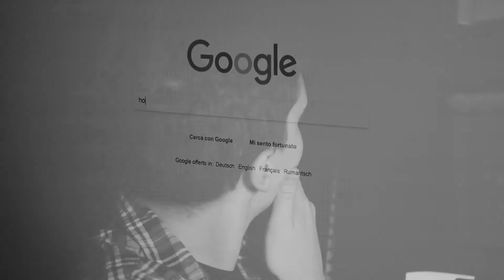Exsom - The Window (Bass Plyathrough)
Video shoot and edited by Luca Bassi (Throne Production)